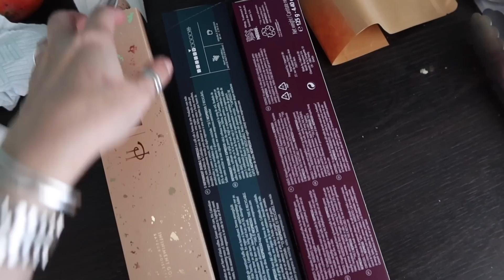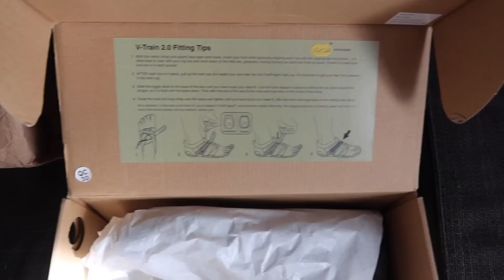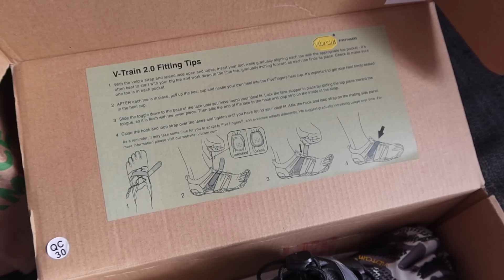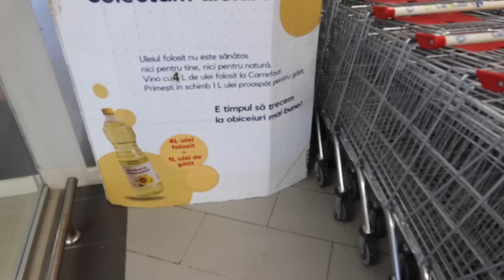Igu's Diary: Vesti bune | Adoptii pisici | Niste adidasi ciudati | Mancare buna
Vlogul de astazi vine cu niste vesti bune, vorbesc despre adoptii si planuri, despre o piesa de teatru si va recomand un local fain cu mancare buna.

Ma gasiti si pe Instagram: iguanitza